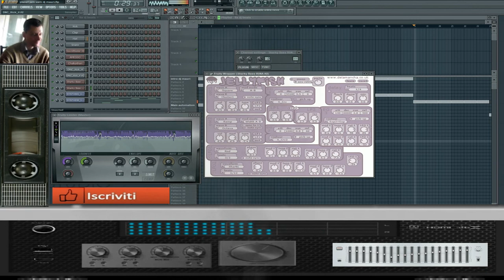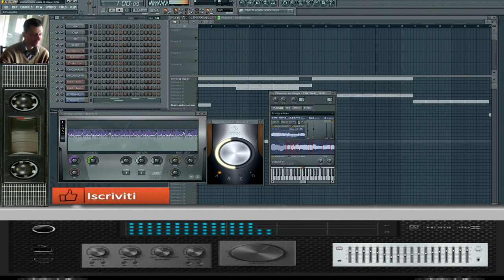giovanni mauri Planet jam uam exsperience fl studio 20 8 3 ok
vst usato per composizione Fm our vst vst fm metal chalchaton vst jelly fish
nome del brano Planet jam uam

L